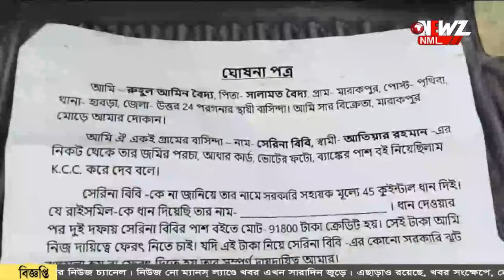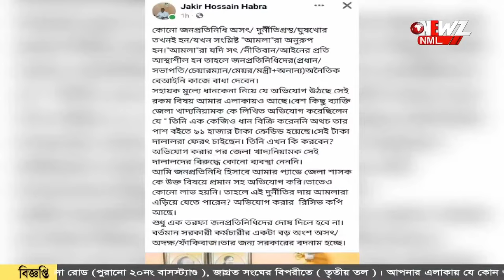ধান কেনা নিয়ে দুর্নীতির অভিযোগ তুলে ফেসবুক পোস্ট হাবড়ায়৷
ধান কেনা নিয়ে দুর্নীতির অভিযোগ তুলে ফেসবুক পোস্ট। হাবড়ার তৃণমূল নেতার অভিযোগে নতুন করে চাঞ্চল্য। কৃষকের অ্যাকাউন্টে ধান কেনার টাকা দিয়ে ফের টাকা নিয়ে নেওয়ার অভিযোগ।